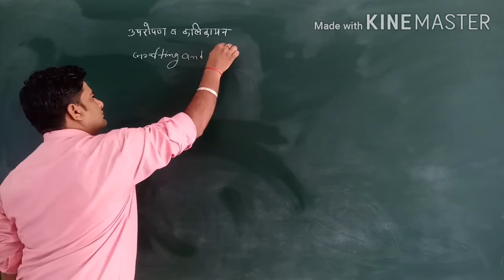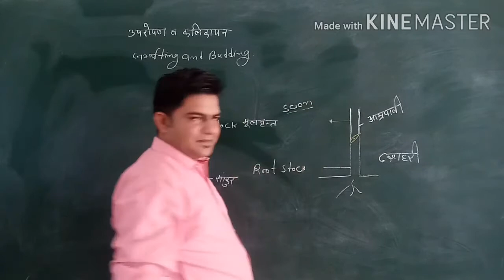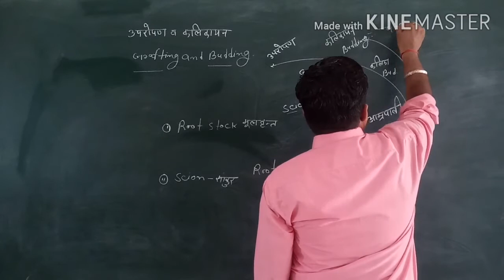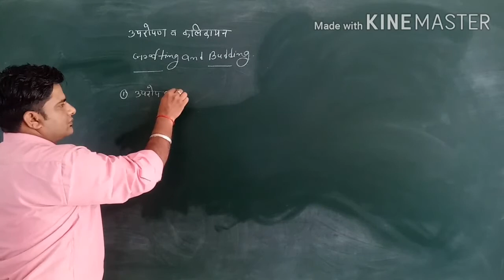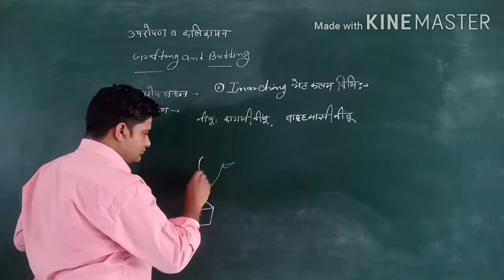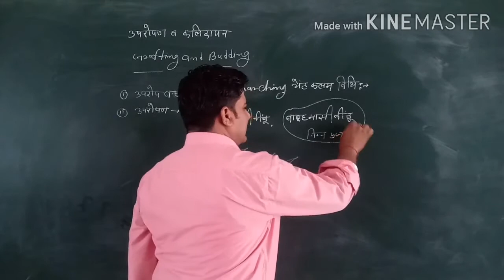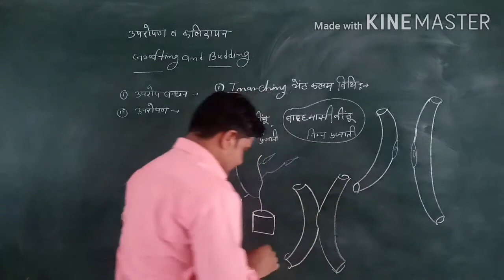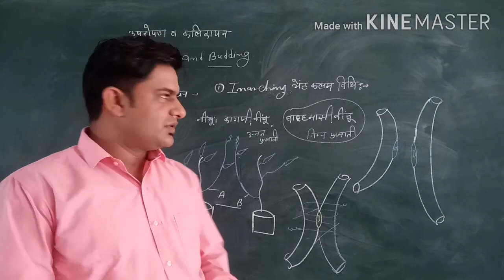कृषि पर्यवेक्षक के महत्वपूर्ण प्रश्न@agriculturescope3658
Grafting, budding, Inarching method